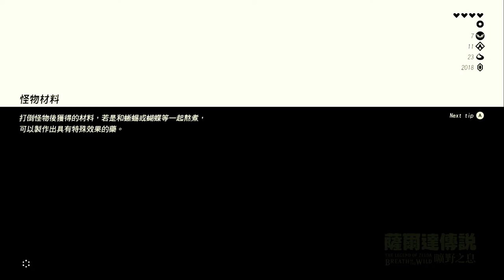【將將】薩爾達傳說：荒野之息 希貝．尼羅神廟 雙子的記憶2